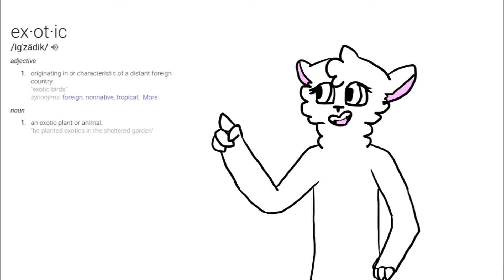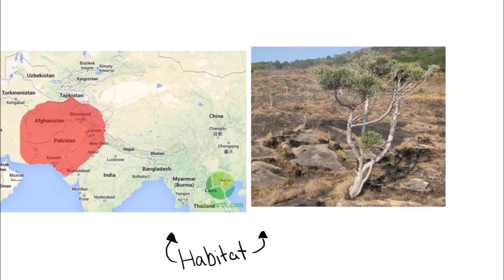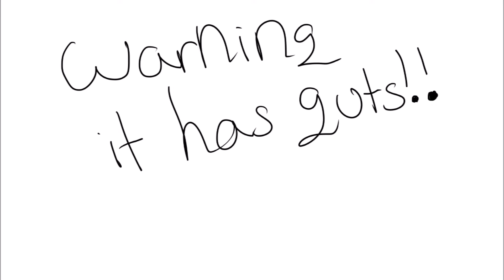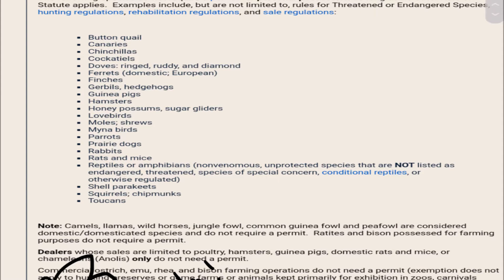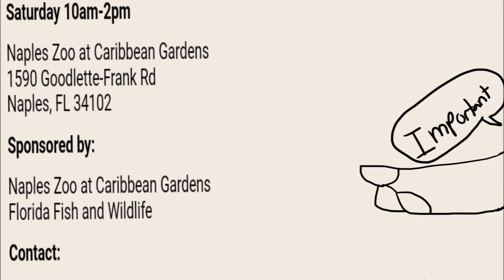Should people keep exotic animals as pets?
For a project at my school.
Sources I used for the video :
Gecko, Leopard, director. Facts About Sand Impaction In Leopard Geckos. Facts About Sand Impaction In Leopard Geckos, YouTube, 15 Feb. 2015,